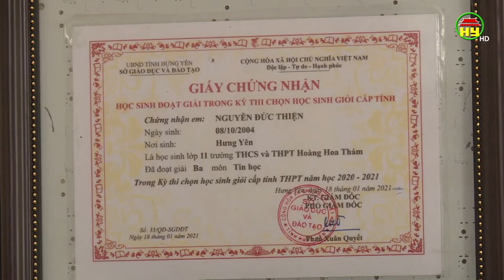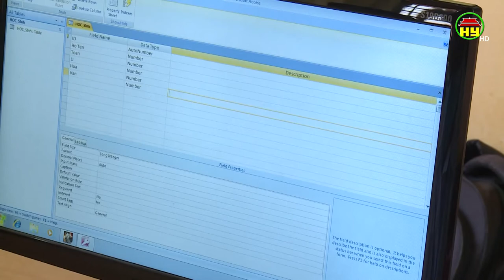Em Nguyễn Đức Thiện – học sinh đạt giải quốc gia môn tin học